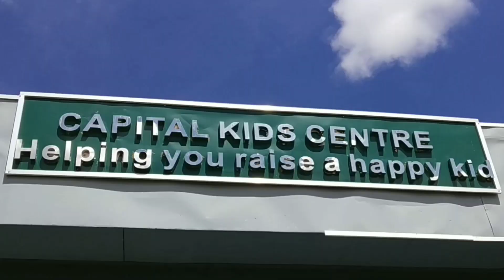Capital Kids Centre vlog -Phinmoni Lahon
Capital Kids Centre is situated in Lilongwe, Malawi, nearby Gateway mall. It's a fun place for your kids.